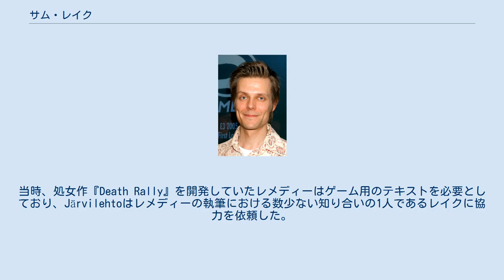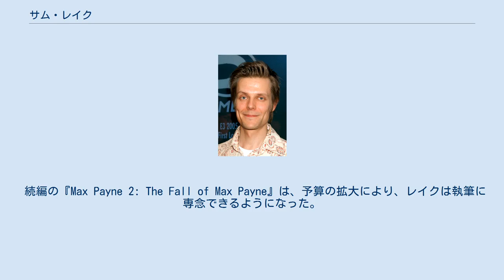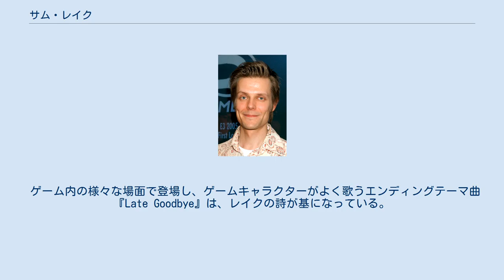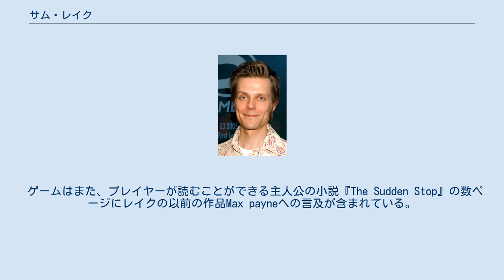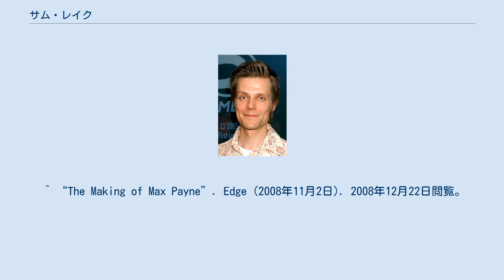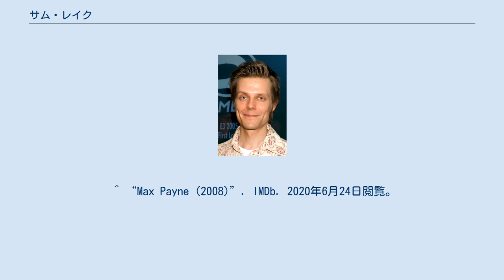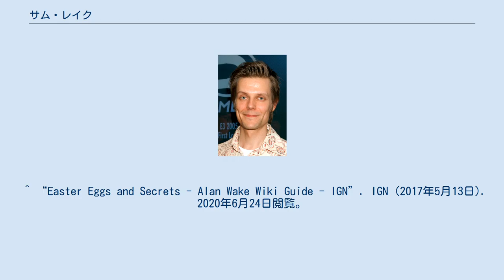サム・レイク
Sami Antero Järvi（サミ・アンテロ・ヤルヴィ、1970年～）、アーティスト名「サム・レイク」（Sam Lake、本名の「Järvi」はフィンランド語で湖（レイク）の意）は、フィンランドのライター・俳優。
レイクはレメディー・エンターテインメントのクリエイティブ・ディレクターであり、人気ゲームシリーズ『Max Payne』と『Alan Wake』での彼の執筆（と容姿）で知られている。
 レイク（2005年） レイクは1995年頃にヘルシンキ大学で英文学を学んだ。
彼は、レメディー・エンターテインメントの初期メンバーの1人で長年の友人Petri Järvilehtoを通じてコンピュータゲームを紹介された。
当時、処女作『Death Rally』を開発していたレメディーはゲーム用のテキストを必要としており、Järvilehtoはレメディーの執筆における数少ない知り合いの1人であるレイクに協力を依頼した。
レイクはそのオファーを受け入れ、それ以来レメディーに残っている。
 レイクは『Max Payne』の開発でいくつかの役割を果たした。
彼はゲームのストーリーと脚本を書き、デザインレベルを支援した。
ゲームの予算の関係でレメディーは俳優を雇えなかったため、レイクはその他のレメディーのプログラマー、アーティスト、スタッフとともにそれらの役割を果たした。
レイクは主人公マックス・ペインのフェイスモデルになり、彼の母親にもゲームの主な敵役ニコール・ホーンを演じさせた。
 続編の『Max Payne 2: The Fall of Max Payne』は、予算の拡大により、レイクは執筆に専念できるようになった。
ゲームの脚本は、一部の映画脚本の約4倍の長さになった。
続編では、予算の増加によりチームはグラフィックノベルのカットシーンのモデルとなるプロの俳優を雇うことができ、その後、レイクは俳優のティモシー・ギブスと交代した。
しかし、プレイヤーがゲーム中にテレビの番組を見てみると、『Address Unknown』のJohn Mirraや『Lords and Ladies』の「Lord Valentine」と「Mama」、最後に『Dick Justice』の「Dick Justice」など、テレビ番組やビルボードでのMax Payneのメタにおける様々なキャラクターのモデルであることがわかる。
キャラクターを彼の昔の顔に戻すための非公式MODもある。
 ゲーム内の様々な場面で登場し、ゲームキャラクターがよく歌うエンディングテーマ曲『Late Goodbye』は、レイクの詩が基になっている。
本曲はフィンランドのオルタナティブ・ロックバンドグループ「Poets of the Fall」が作曲した。
 マフィアのボスのヴィニー・ゴグニッティは、マックス・ペインのゲーム内漫画シリーズの作者であるキャプテン・ベースボールバット・ボーイは、サミー・ウォルターズ（Sammy Waters）という名の男であると発言しており、この名前はサム・レイクの名前遊びである。
 2008年に公開された映画『マックス・ペイン』では、サム・レイクも執筆に協力しているが、手掛けたのは主にキャラクターの背景であった。
 レイクは数々の賞を受賞した2010年のサイコロジカルアクションスリラー『Alan Wake』のメインライターであり、同作のキャラクターやストーリーは批評家から好意的評価を受けた。
 レイクは、彼自身が架空のゲーム内トークショーに主人公と一緒にゲストとしてカメオ出演している。
インタビューが終わると、トークショーの司会はレイクに「顔を作る」ように頼み、レイクは初代Max Payneゲームの悪名高い「マックス・ペイン」の容姿を真似する。
 ゲームはまた、プレイヤーが読むことができる主人公の小説『The Sudden Stop』の数ページにレイクの以前の作品Max payneへの言及が含まれている。
小説を開くと、マックス・ペインの声を担当したジェームズ・マッカフリーがページの文章を朗読し、問題を抱えたキャラクターの殺された妻と赤ちゃん、そして彼の鎮痛剤の乱用などの以前のゲームへの明確な言及をしている。
^ Machkovech (2020年5月14日). “War Stor...